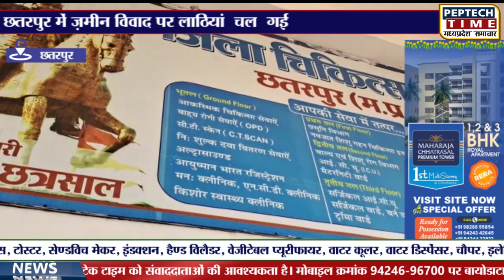छतरपुर में ज़मीन विवाद पर लाठियां चल गईं